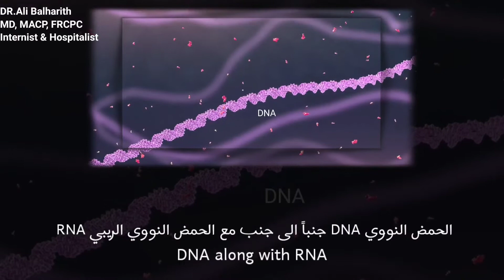كيف تعمل تقنية الـ mRNA# - مرسول الحمض النووي الريبي مع د.علي بالحارث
تقنية "mRNA" تقوم على برمجة الخلايا البشرية لإنتاج نسخ عن جزء من الفيروس، بهدف تحفيز جهاز المناعة على الهجوم في حال دخول الفيروس الحقيقي إلى الجسم.

وتقنية مرسول الحمض النووي الريبي mRNA يمكن أن تصبح هذه التقنية وسيلة قوية في مكافحة الأورام السرطانية، عن طريق معالجة كل ورم على أنه فريد وراثياً، وتدريب أجهزة المناعة على التصدي لهذا العدو.
وستكون مهمة mRNA العثور على المستضد، وتحديد بصماته وإعادة هيكلة التعليمات الخلوية ومنح الجسم الأدوات اللازمة لمهاجمة الورم السرطاني.